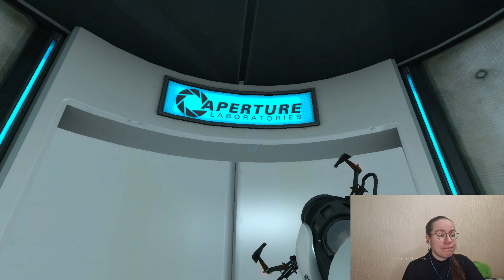BABSKIE GRANIE - PORTAL #1 - One women vs. radios! STOP NIEAUTORYZOWANEMU PODGLĄDANIU!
Witajcie w serii 'Babskie granie'! Tutaj kobiety przejmują kontrolę nad joystickiem 🎮 i wkraczają do świata gier komputerowych z pełnym zaangażowaniem i pasją 💪. Każdy odcinek to nie tylko rozgrywka, ale również odkrywanie fascynujących światów wirtualnych, rozwiązywanie trudnych wyzwań i dzielenie się naszymi doświadczeniami z grami, które kochamy ❤️. Dołączcie do nas na tej emocjonującej podróży przez krainę gier, widzianej z kobiecej perspektywy! 🎮✨

🚪 Wkroczmy razem do rozwiniętego świata gry "Portal"! Przygotujcie się na niezwykłą podróż przez labirynt innowacyjnych zagadek i wyzwań, które tylko czekają, abyście je pokonali. "Portal" to nie tylko gra, to przygoda, która pozwoli Wam przetestować swoje umiejętności logicznego myślenia i kreatywności.

🔑 Czy kiedykolwiek marzyliście o posiadaniu magicznej broni, która pozwala na tworzenie portali w przestrzeni? Teraz to możliwe! W "Portal" wcielicie się w postać bezimiennego testera, który zostaje wciągnięty w surrealistyczny świat testów prowadzonych przez sztuczną inteligencję o imieniu GLaDOS. Czekają na Was wyzwania, które wykraczają poza granice fizyki i zdolności ludzkiego umysłu.

🧠 Czy jesteście gotowi na wyzwanie? "Portal" to nie tylko gra dla fanów łamigłówek, to również opowieść pełna humoru i niespodziewanych zwrotów akcji. Bądźcie gotowi na zabawę, która wciągnie Was w swój wir i nie pozwoli oderwać się od monitora!

🎮 "Portal" to niezapomniana podróż, która pozostanie z Wami na długo po zakończeniu gry. Dołączcie do naszej społeczności, aby razem odkrywać sekrety tego fantastycznego świata i dzielić się Waszymi doświadczeniami. Wirtualne portale czekają na Was, więc co jeszcze czekacie?